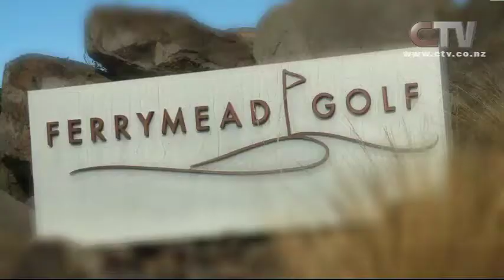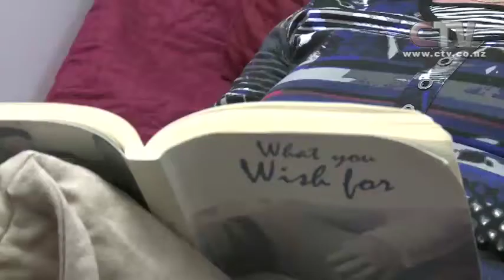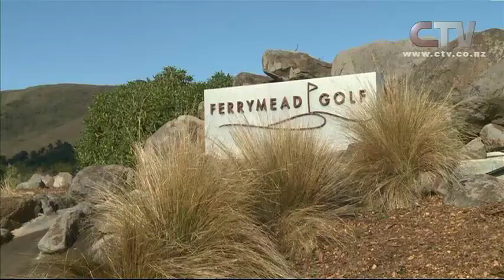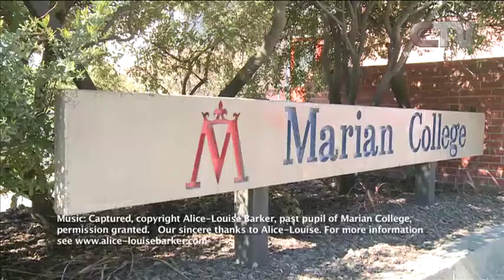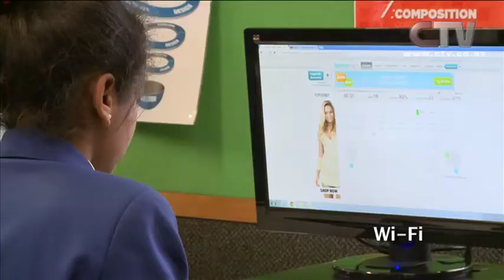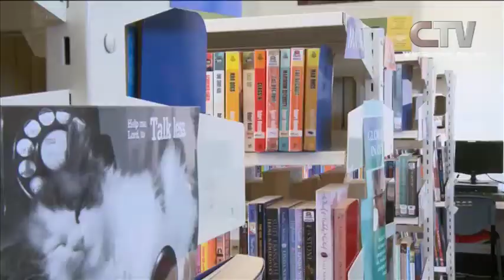Canterbury LIVE Monday 17th November